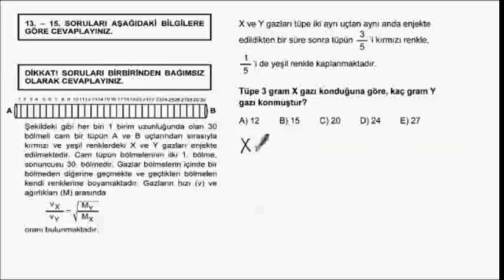2010_B_M_2_15